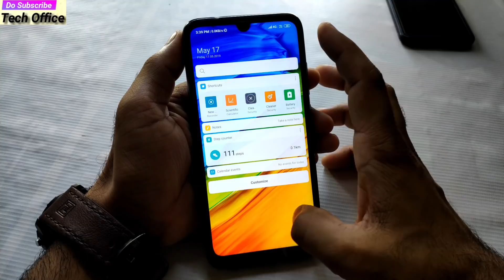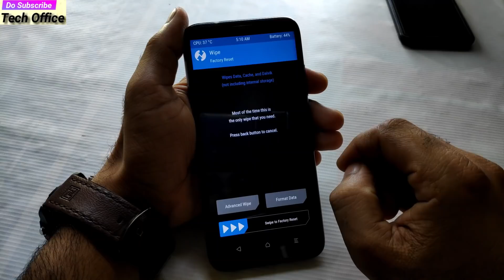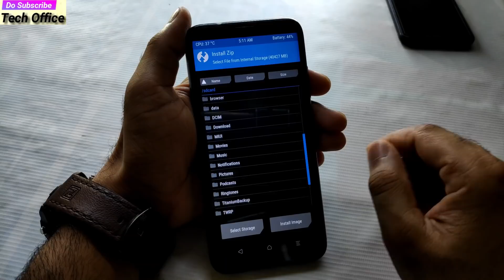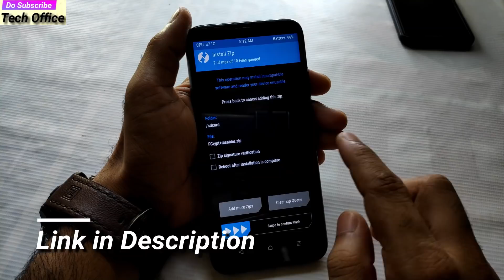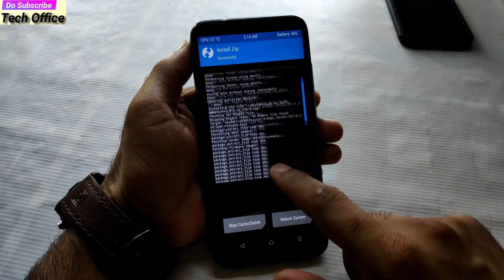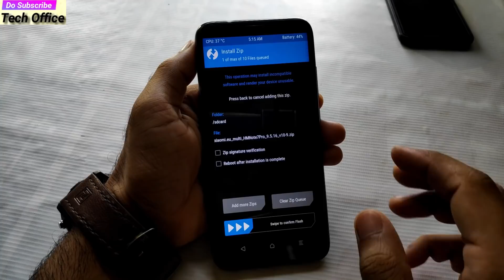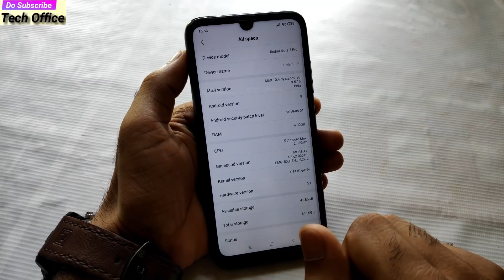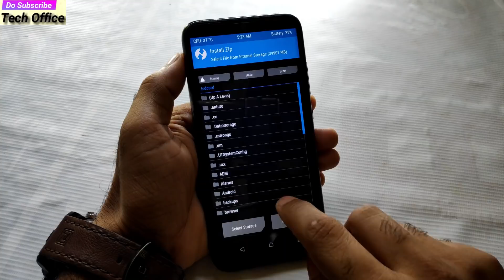How to flash Xiaomi Eu & Other MIUIs in Redmi Note 7 Pro & Xiaomi & Redmi & Poco Smartphones | HiNDi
1. How to protect your twrp when you flashing miui rom in xiaomi device?

2. Why replace twrp with stock Recovery?

Enable No 1 Feature - AMOLED display for Xiaomi & Redmi Smartphones | Most Awaited Feature for MIUI - HiNDi

••●🔥Follow on🔥●••

UPI
techofficee@ybl